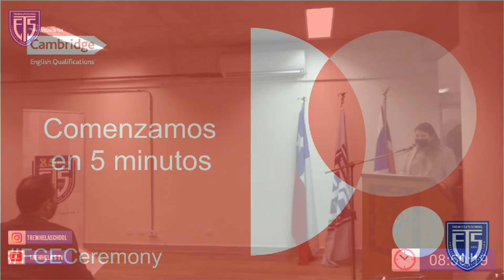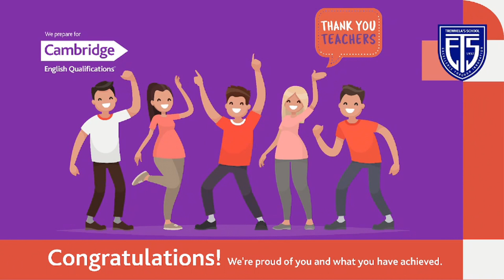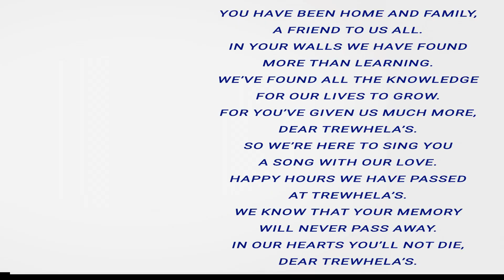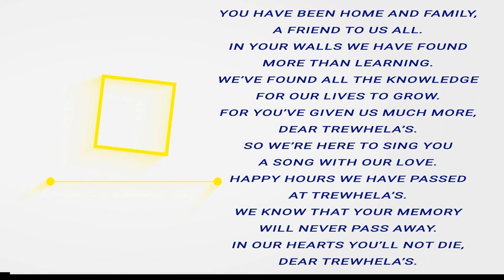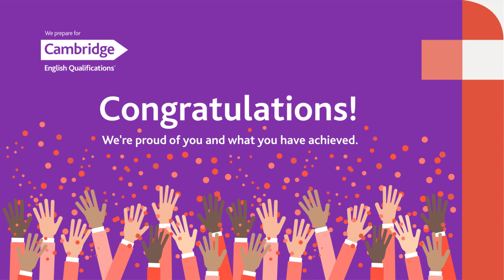🟠 FCE Ceremony 🏫FCE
🟠 FCE Ceremony  🏫
Fecha: Viernes 12 de Agosto 2022
Ubicación: Subterraneo 2 edificio intermedio Junior / Senior